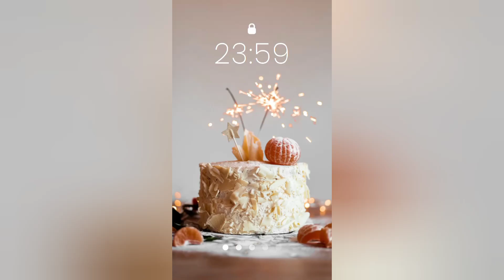Gusttavo Lima Recebe Homenagem de AMOR de Andressa Suita e das crianças! Vem Novidades por aí.